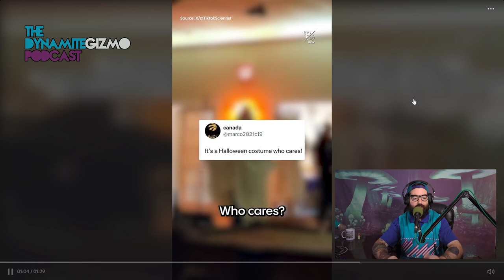Controversial Halloween Costumes at Firefighter Party - The DGP #223 Highlight